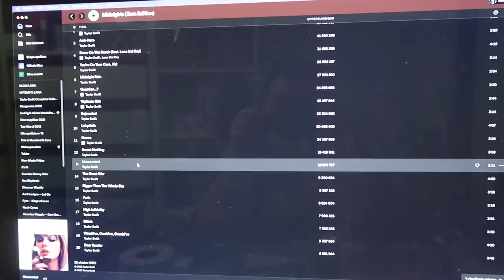JO MEN VI SKA RENOVERA BADRUMMET - vardagsvlogg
Delar av videon är i betalt reklamsamarbete med Löwengrip!

♥ Produkter jag nämnt i videon (alla länkar är Reklamlänkar):
Löwengrip Level Up Volumizing mask
Löwengrip Light Dry shampoo
Löwengrip Dry Shampoo